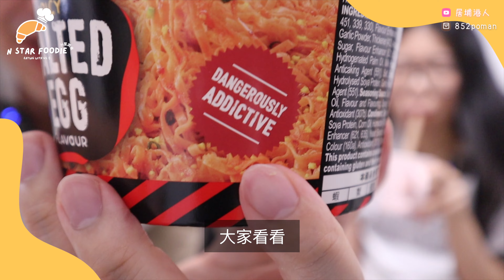N星美食 Ep.15 | 試食四款杯麵 | 炒麵王新口味好食?! | 辣鹹蛋撈麵超好味?! | 蒲燒鰻魚 | 鹽燒牛筋肉 | 沙嗲雞肉串燒 | 八號風球 | 打風特備節目 | 居埔港人 [中文字幕]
有冇人打風嘅時候都會食杯麵？
上星期掛起八號風球，落波之後落左樓下7-11，發現現在有超多新口味的杯麵
最後買左$25/3個嘅新口味炒麵王，同$22/個嘅辣鹹蛋撈麵
究竟邊款比較好食？有冇中伏？
去片～

*Acted by Billy Lee*
*Edited & Filmed by 艾菲 Ivy*